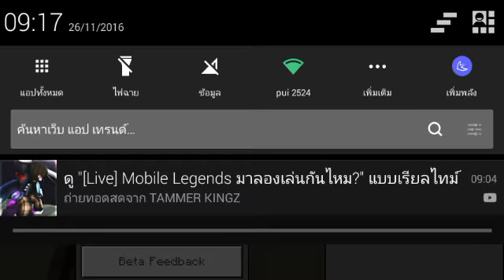Minecraft pe เอาชีวิตรอด - Episode 11 ว่างๆไม่มีไรทำ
▶มาสมัครเข้า Freedom! กันเถอะ

ลิ้งสมัครเข้า Freedom!

สวัสดีครับ🙏ผมคือ

👑                    I Pound Craft                          👑

ถ้าชอบ💜คลิปนี้หรือคลิปไหนๆก็อย่าลืมที่จะกด Like👍 กด Share💺
หรือกด Subscribe 🔪 เพื่อเป็นกำลังใจให้ผมทำคลิปต่อๆไปหรือทำช่องต่อไปด้วยนะครับขอบคุณคราฟ

👑                    I Pound Craft                          👑

                  👑ร้าน I Pound SHOP👑

👑โปรโหมดช่อง = 10 AIS

👑INTRO 2D = 10 AIS

👑INTRO 2.5D = 20 AIS

👑INTRO 3D
240p = 10 AIS
360p = 20 AIS
480p = 150 true
720p = 200 true
1080p = 300 true

👑ปกChannel,ProFile YouTube = 100 AIS

👑Skin 3D = 10 AIS

👑Skin 4D = ตัวละ10 AIS

👑logo = 10 AIS

👑หัว MINECRAFT 3D = 10 AIS

📲 ติดต่อสินค้าจากร้าน
💸I Pound SHOP 💸ได้ที่นี้เลยครับ

🌐 ลิ้ง Facebookส่วนตัว ผมครับ

🆔LINEส่วนตัว

-pound100-

I Pound Craft

คุณ MR_HUGO YOUTUBE CH

▶แอพถ่ายหน้าจอ Rec Pro V.1.6.4

ลิ้ง Download แอพ Rec Pro V.1.6.4

▶แอพตัอต่อวีดีโอ VideoShow

ลิ้ง Download แอพ VideoShow

▶โปรแกรมตัดต่อวีดีโอ KineMaster

▶แอพดาวน์โหลดวีดีโอ Snap Tube

ลิ้ง Download แอพ Snap Tube

ผู้สนับสนุนหลักของผมนี้ช่องของเค้า

คุณ BASJI2547TH